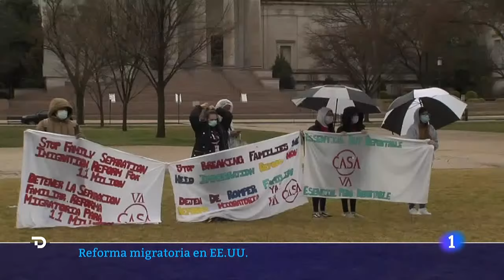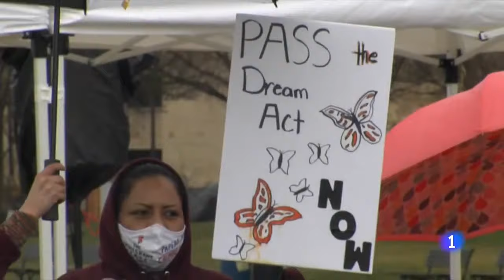ESTADOS UNIDOS APRUEBA la REGULARIZACIÓN de 2 millones de "soñadores" | RTVE Noticias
La cámara de representantes estadounidense ha aprobado una ley que regulariza a los dos millones de 'dreamers' (soñadores), emigrantes que llegaron a Estados Unidos cuando eran menores de edad.